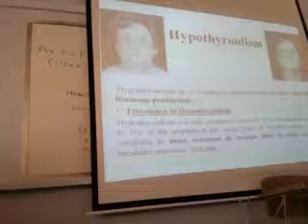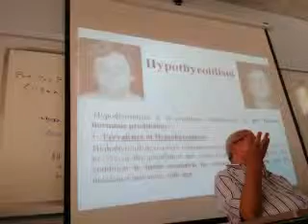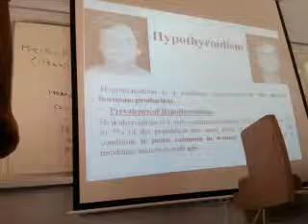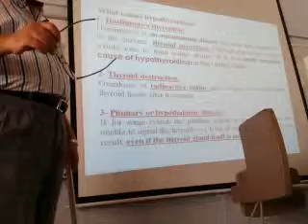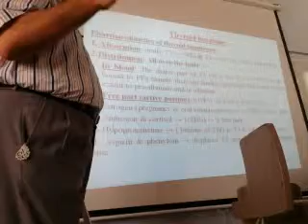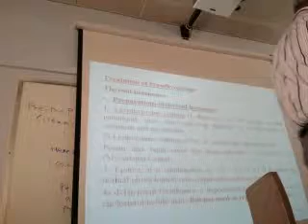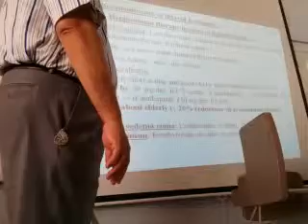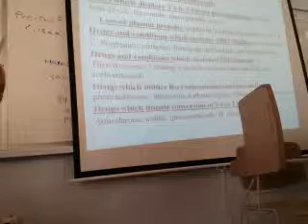Week3 pharm hypothyroidism part1